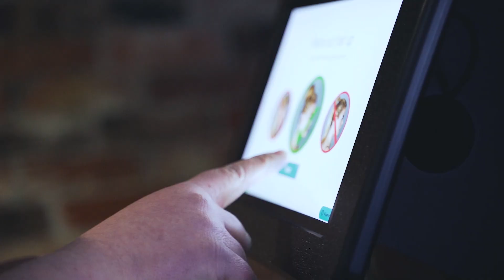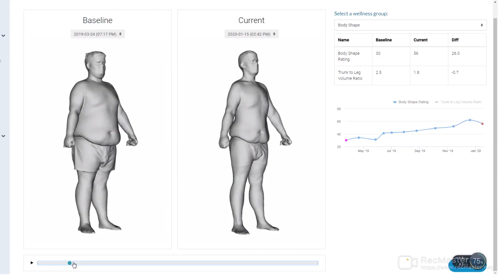3D Body Scanning in 2022: Fit3D tracks progress & motivates members for change.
Mike Hind is a Fitness Expert that believes in 3D Body Scanning for Assessments. He uses Fit3D.

Fit3D is the leader in body composition internationally. In this video, Mike talks about how 3d body scanning helps motivate his clients & achieve meaningful results.

Fit3D is a powerful 3d body scanner that is accurate - correlating to DXA.
It provides posture & balance reports.
It is more consistent than BIA testing.
It is cloud-based, meaning you can manage your club remotely.
Lastly, we have amazing high res avatars that motivates people for change!